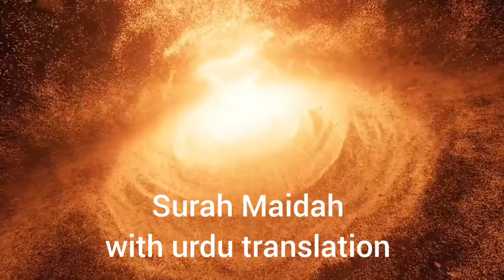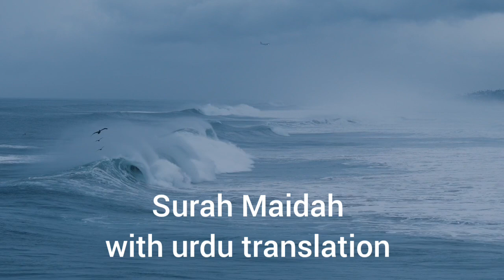surah maidah with urdu translation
Urdu translation of surah maidah